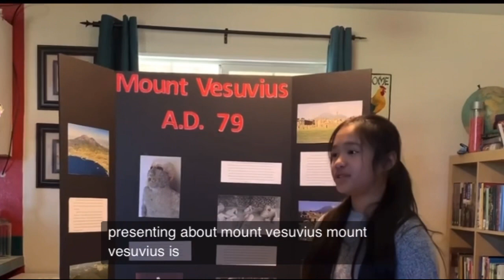On-the-spot interview with my daughter [trailer]